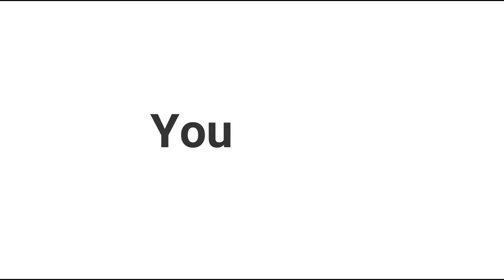Laparoscopic Management Of Pelvic Dermoid With Infralevator Extension | Dr. Imran Abdullah Khan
This video demonstrates the laparoscopic approach to pelvic dermoid cyst with infralevator extension.

Dr. Imran Abdullah Khan
Advanced Laparoscopic, Bariatric And GI Surgeon
Paras Hospital, Srinagar, JK, India